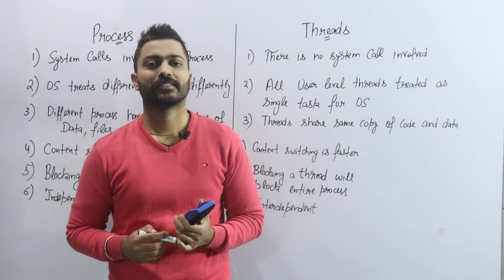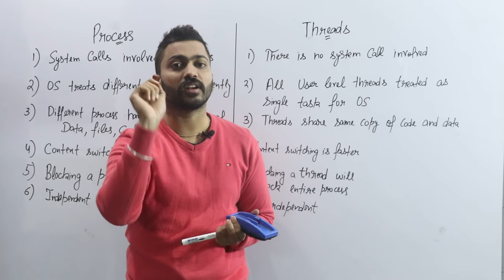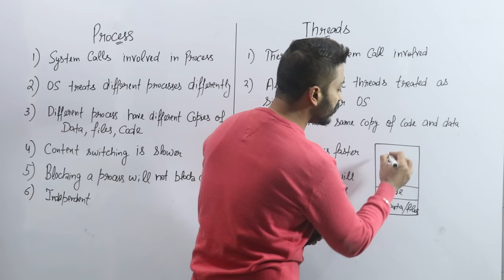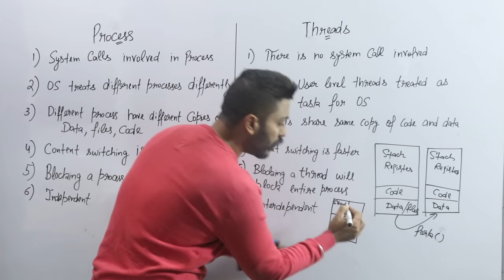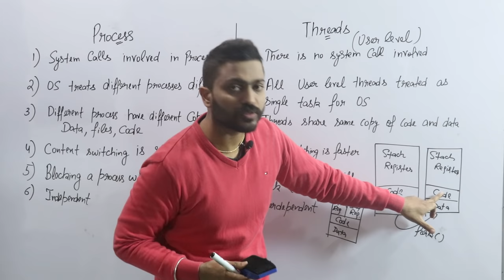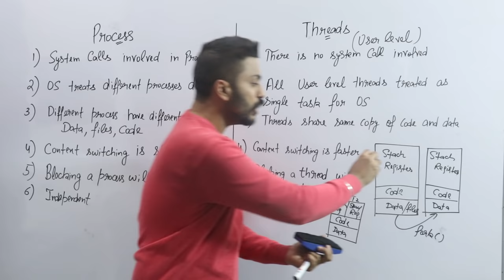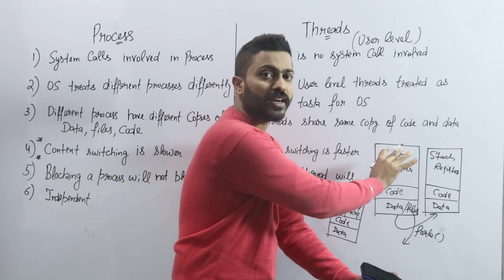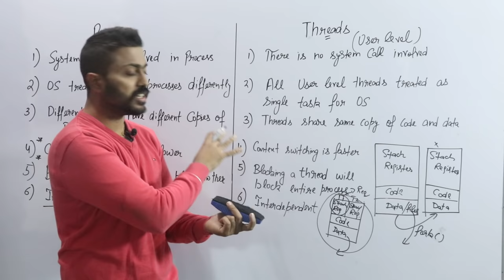L-1.11: Process Vs Threads in Operating System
In this video, difference between Process and threads explained with real life examples. students always feel confused in this topic but after watching this video you will be able to solve the questions easily. Fork questions are asked in competitive exams like GATE, NTA NET, NIELIT, DSSSB tgt/ pgt computer science, KVS CSE, PSUs etc and college university exams also.